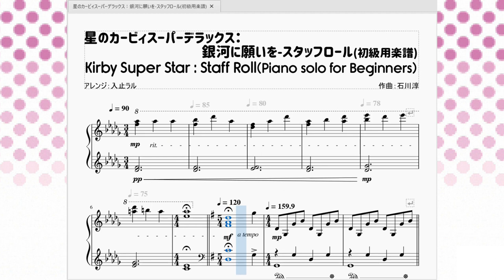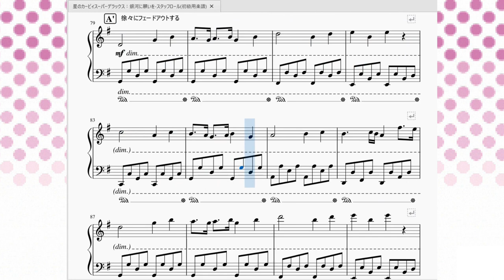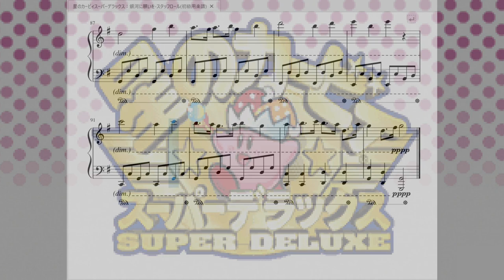星のカービィスーパーデラックス：銀河に願いを スタッフロール(初級用楽譜) KirbySDX：Staff Roll(Piano Solo for Beginners)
今回はリクエストを受け、星のカービィスーパーデラックスの「銀河に願いを：スタッフロール」の初級用楽譜を作らせていただきました。

「銀河に願いを：スタッフロール」の雰囲気を損ねないギリギリまで音を削っています。そのおかげで少し曲としては弱いですが、子供でも十分演奏できるくらいの難易度になっている筈です(ただし、テンポは各自で遅くした方がいいかも…)
　ＰＣを使っての楽譜制作なので運指が難しい、物理的に鍵盤を押すことが不可能な位置に音符がある等の不具合がある可能性がありますが、それも各人で引きやすいように調節して頂ければと思います。

聞いていて飽きないように左手のリズム(パターン)を色々変えています。

　因みに、私にとっての「初級」とは『ツェルニー リトルピアニスト』または『ブルグミュラー 25の練習曲』に記載されているいくつかの曲をほとんどミスなく弾ける、という基準にしています。